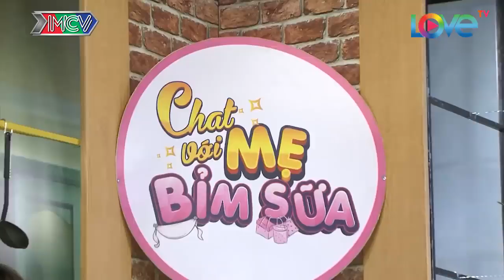Chao đảo với mẹ bỉm được chồng tiếp bia NHẬU TỚI BẾN khi mang bầu 💖💏| CVMBS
❌ CÚ PHÁP

🔔 KHUNG GIỜ PHÁT SÓNG: 9H – 10H
- Bạn Muốn Hẹn Hò?: Thứ Hai – Thứ Sáu hàng tuần.
- Vợ Chồng Son: Thứ Tư hàng tuần.